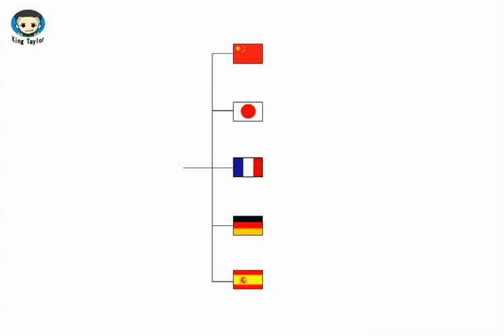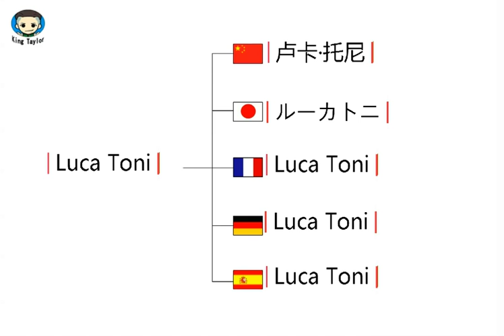How to say Luca Toni in German，French，Japanese，Chinese and Spanish